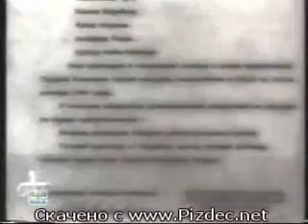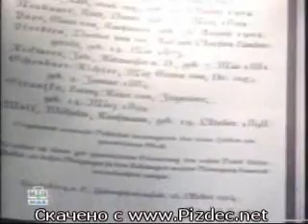Ледокол_2of3_part_9